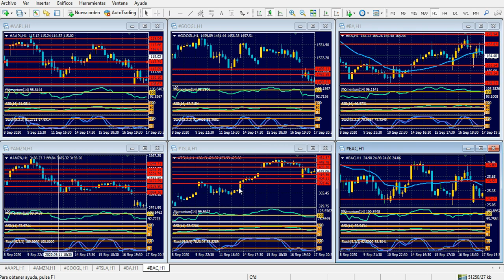Bolsa de Nueva York Jueves 8 de octubre de 2020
Fed: Las cosas no están tan mal, después de todo
Hola Amigos, buen día. La Reserva Federal publicó el miércoles las Minutas de su última reunión de política monetaria, con mensajes que si bien no sorprenden, al menos llaman la atención. Gran parte de los oficiales del Comité Federal (FOMC), evaluó que la recuperación de la economía se produjo a un ritmo más veloz de lo esperado, luego de un segundo trimestre realmente terrible para la primera potencia global, como quedó demostrado con el PBI y su caída histórica.
La Fed refuerza de este modo sus argumentos a la hora de implementar planes de estímulo, algo que el presidente de la entidad, Jerome Powell, reclamó también ante el Congreso en reiteradas oportunidades en los últimos días, sin éxito: el presidente Trump cortó abruptamente las negociaciones hasta después de las elecciones.
La bolsa de Nueva York tuvo un muy buen día el miércoles, con ganancias importantes en los índices principales. La preocupación por los dichos de Trump del martes duró poco, y los inversores se volcaron nuevamente a activos de inversión.
En las divisas, el euro se mueve con tendencia ligeramente alcista, pero con algunos signos de agotamiento. El quiebre de 1.1740, primer soporte del día, podría cambiar su actual sesgo, con siguientes soportes en 1.1720 y 1.1690. Al alza, 1.1765, 1.1780 y 1.1805 son los objetivos de corto plazo.
La libra esterlina, en tanto, se fortalece ante el dólar, con un precio actual de 1.1958, y con una tendencia alcista que por ahora no muestra muchas fisuras en el gráfico de 4 horas. La zona de 1.3000 aparece nuevamente en el horizonte cercano, con una libra que sin embargo no goza de buenos fundamentales. Las negociaciones del Brexit pueden complicarse nuevamente, y Reino Unido ya avisó que se retira de las mismas si no hay un acuerdo para el 15 de octubre.
La onza de oro recupera terreno, y cotiza a 1.989 dólares, con una tendencia que lentamente vuelve a ser favorable al metal precioso. La superación del cercano nivel de 1993 dólares puede ser el disparador que necesita para recuperar la cota de 1900 dólares, zona que puede buscar en las próximas horas. Los indicadores del gráfico de 4 horas presentan señales alcistas, que pueden anticipar ganancias para la onza.
El calendario de noticias incluye solo las peticiones semanales de subsidio por desempleo, a las 8:30 del este, y se espera una baja en la cantidad respecto a la semana anterior. Esto podría certificar, una vez más, que el mercado laboral continúa en una buena senda, tal como quedó plasmado con la caída en la tasa de desempleo de septiembre, conocida el viernes pasado.